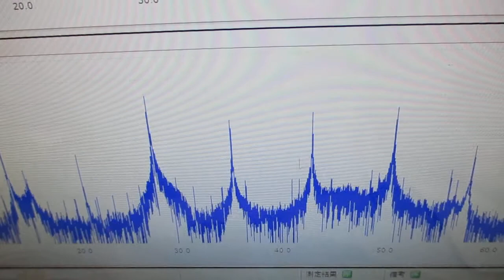超音波の相互作用をコントロールする技術 Ultrasonic-labo